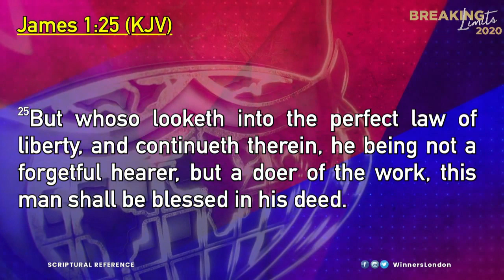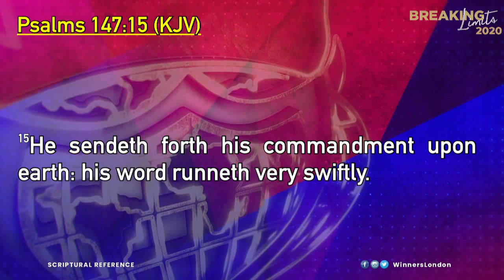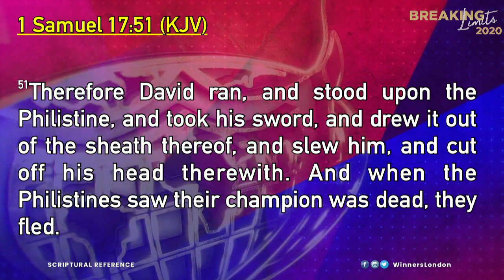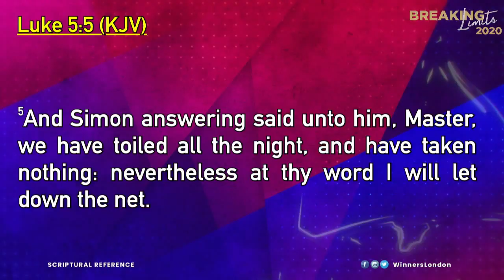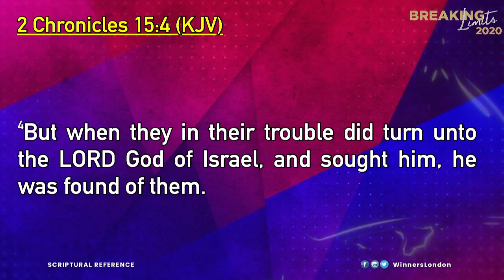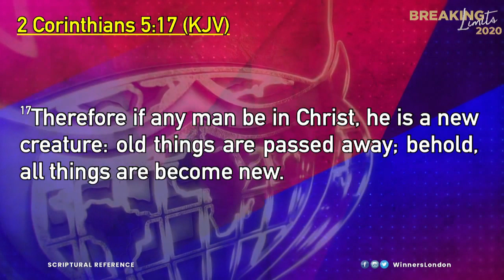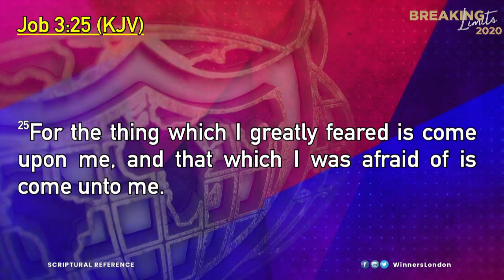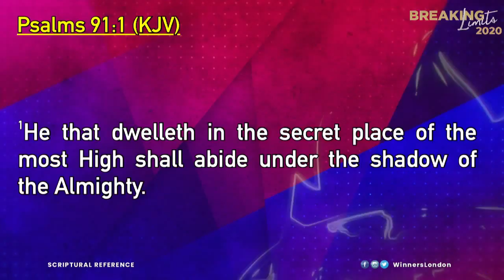COVENANT DAY OF EXEMPTION 2ND SERVICE 23RD FEBRUARY 2020